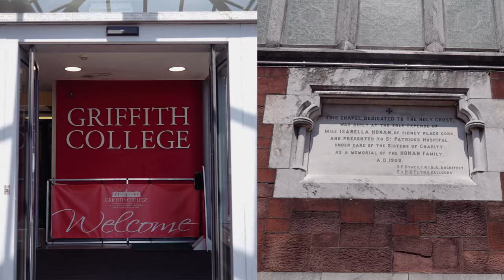Griffith College Cork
Hit refresh and take your next step at Griffith College Cork! 🎓

Discover our diverse faculties and explore our wide range of full-time and part-time degrees led by expert lecturers. With small classes and a strong student-to-lecturer ratio. Join us today and breathe new life into your career at Griffith College Cork.